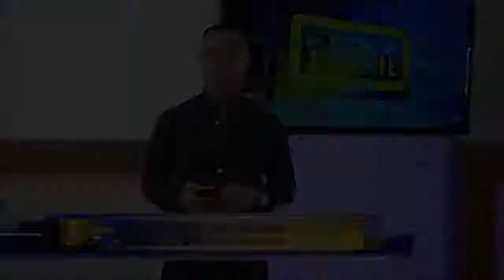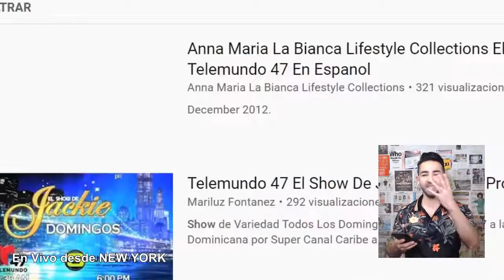Newyorker From Latinoamerica "Mairobin Caraballo"